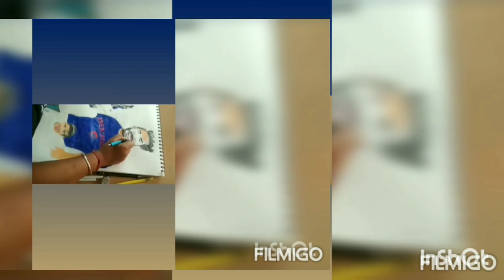Sourav Joshi & Flying Beast Color Pencil Drawing On A3 Tribute To Sourav Joshi Vlogs